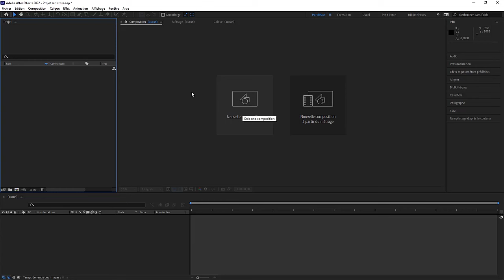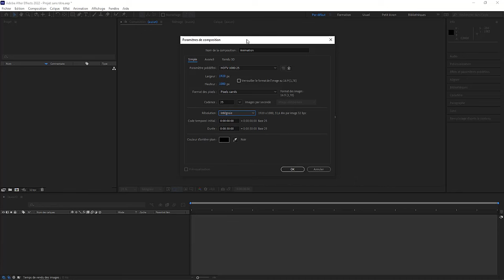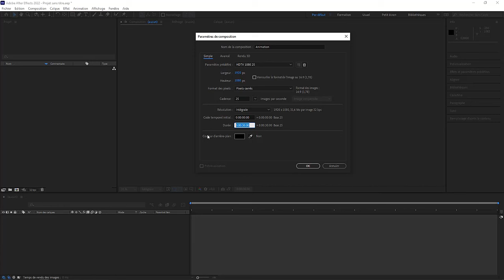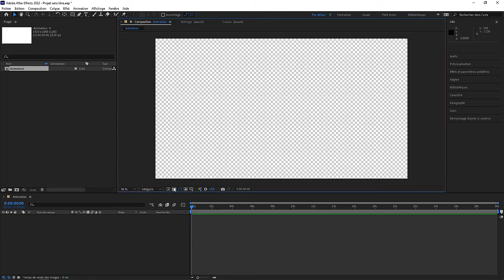Formation After Effects 2022 : Comment créer une Composition - Vidéo Tuto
Formation After Effects 2022 : Le Guide Complet du Débutant
Une Vidéo Tuto sur comment créer une Composition sous After Effects 2022

Dans cette formation, vous maîtriserez le motion graphics grâce à l'intégralité des fonctionnalités du logiciel Adobe After Effects. Vous serez en mesure de concevoir une animation visuelle à partir d'éléments graphiques et vidéo, d'appliquer des trucages et des effets visuels sur des plans vidéo, d'élaborer des génériques animés.

Dans cette formation, vous découvrirez :
● L’interface de d’After Effects pour vous familiariser avec les nombreuses fenêtres ;
● La création de votre projet ;
● L’animation grâce aux images clés ;
● La gestion des lissages de vitesses en utilisant l'Éditeur de graphique ;
● Le dessin en vectoriel avec les calques de formes et les fichiers Adobe Illustrator ;
● La réalisation des différents masques d’After Effects ;
● L’utilisation des principaux effets de déformations, colorimétriques ou esthétiques ;
● La création des titres et génériques animés.
Tous les médias et ressources exploités dans cette formation, vous sont proposés en téléchargement afin que vous puissiez reproduire les manipulations présentées.

✳️ Le plan de la formation After Effects 2022 :
01.La découverte d’after Effects
02.La Composition
03.Clé d’animation et interpolation
04.L’éditeur de graphique
05.Les calques de forme
06.Précomposition
07.Les masques
08.Utilisation des effets
09.Animation de texte